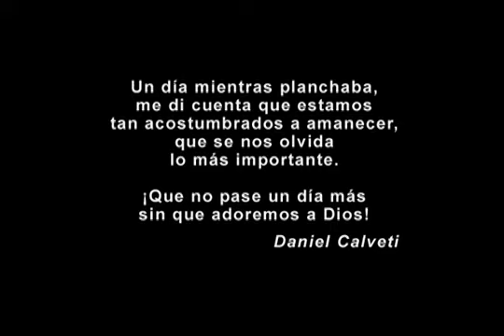Un Dia Mas, Daniel Calveti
video musical de daniel calveti